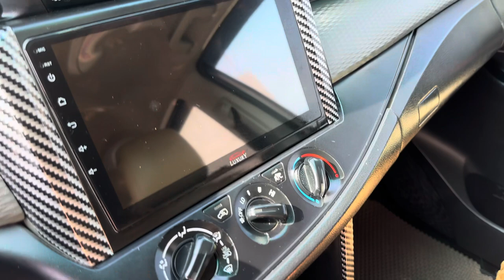⛔7/10/2023⛔ INNOVA 2016 Phom mới ( náy zin 100% ) xe đẹp , bảo hành dài hạn , alo 0972 147 247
Địa chỉ xem xe : 331 Trần Hưng Đạo thành phố dĩ an , tĩnh Bình Dương 7chogiare #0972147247 truongxecubinhduong #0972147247